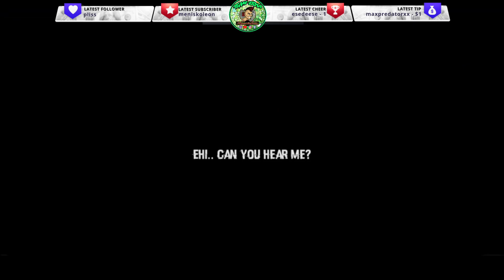Escape String -Official Trailer PS5 -